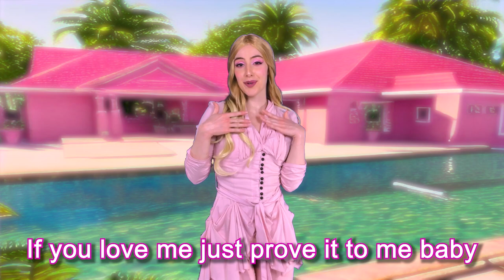If Barbie was a GOLD DIGGER ✨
In a parallel universe Barbie is a Gold Digger. So I made a song and video about it (which I enjoyed a looooot💕). I hope you guys will enjoy the final result too!:)

Love, Florestella